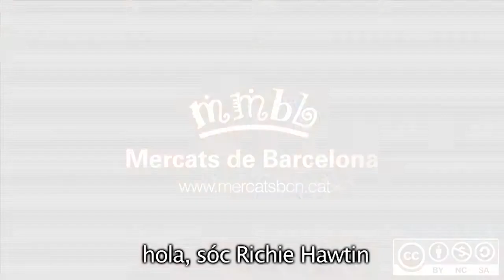SONAR a la Boqueria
El DJ Richie Hawtin explica com d'especial és per a ell punxar a la Boqueria, una experiència que ha repetit per segon any consecutiu